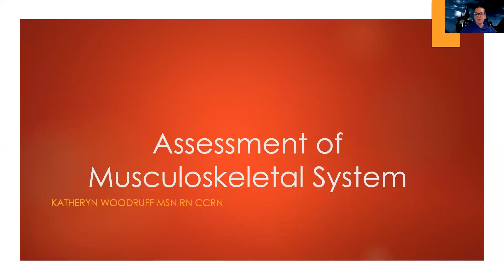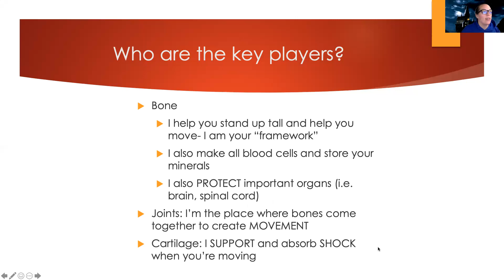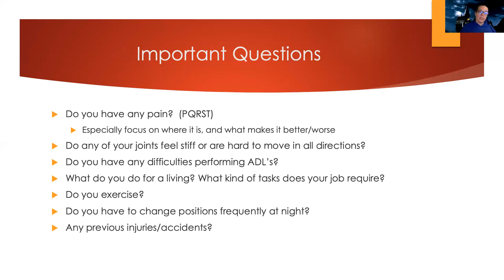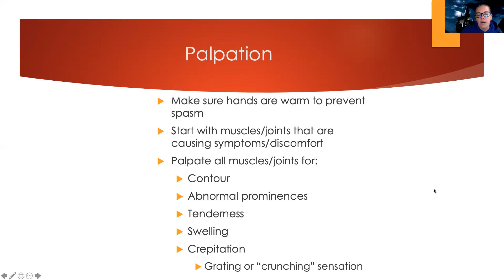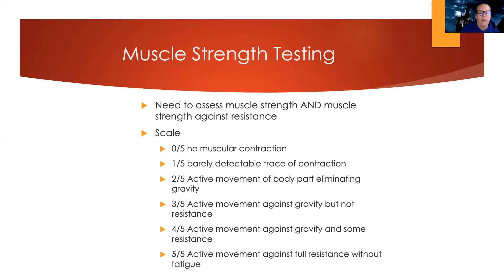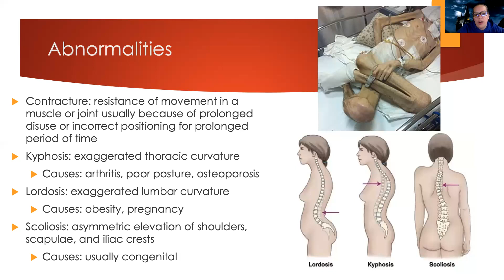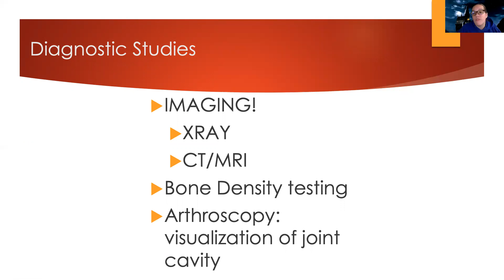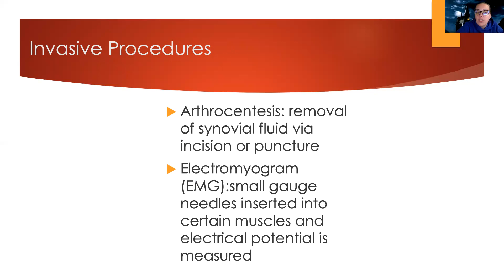Med-Surg: Musculoskeletal Assessment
This is a video for those in the med-surg nursing course to review musculoskeletal assessment for clients on medical-surgical units.